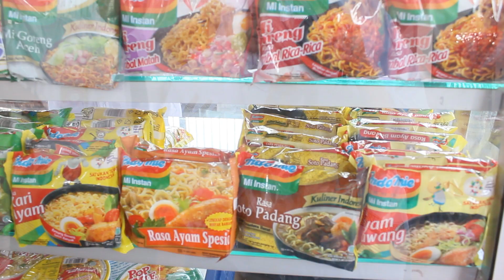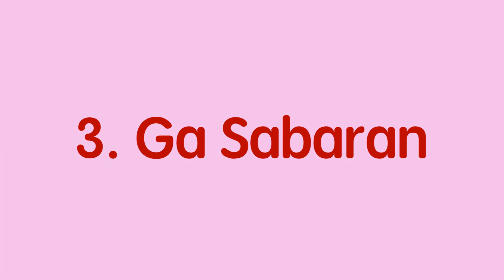VLOG LDKK CIRRUS 2018 | KELOMPOK BIRU